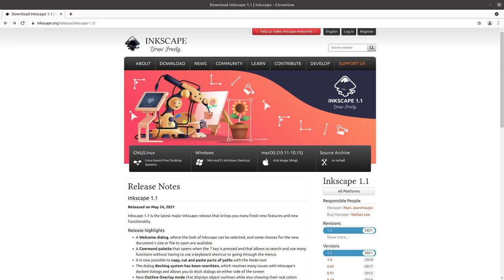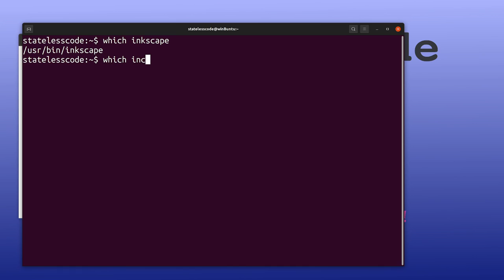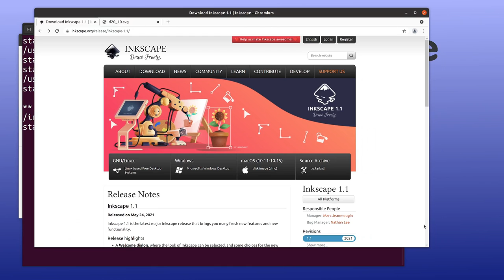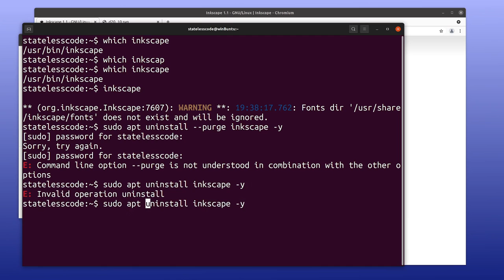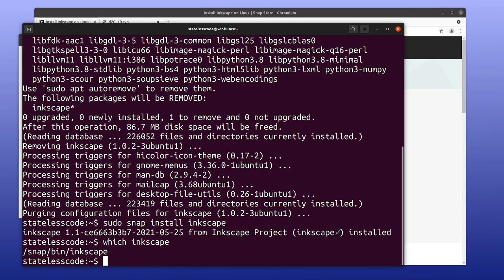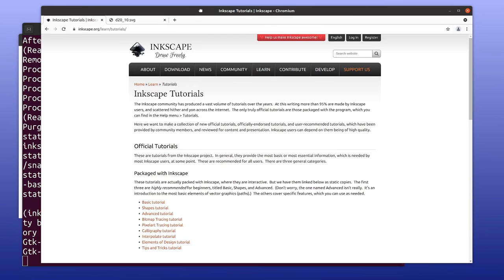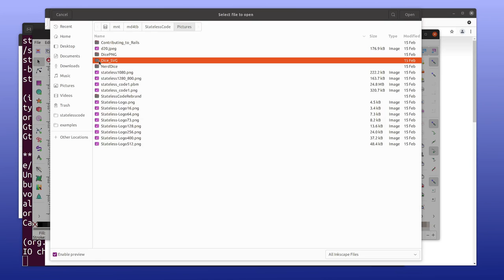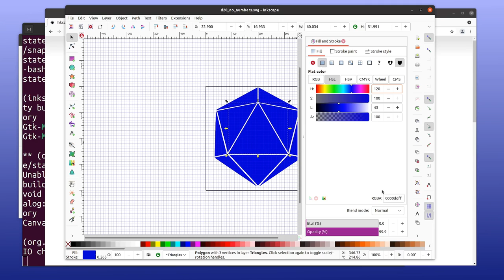Inkscape 01: Install Inkscape on Ubuntu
This is the 1st video in the Enough Inkscape to Be Dangerous series. In this video Mike uninstalls version 1.0.2 of Inkscape and installs version 1.1.

This video covers:
00:00:12 Introduction to the series, Inkscape, and vector graphics vs raster graphics
00:02:04 Demonstration of SVG using a 20-sided die example
00:03:48 Determine current version of Inkscape and current version
00:04:50 Uninstall the older apt version of Inkscape (1.0.2)
00:05:53 Install Inkscape 1.1 using snap and launch
00:07:03 Initial setup
00:07:33 Overview of Inkscape website resources and tutorials
00:08:45 Open a file and play around with modifying a shape and changing a color